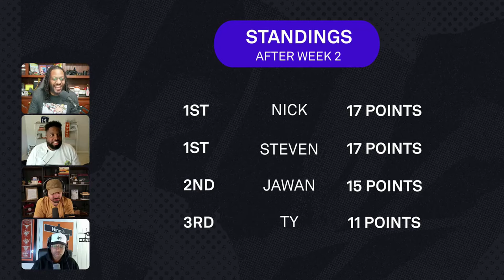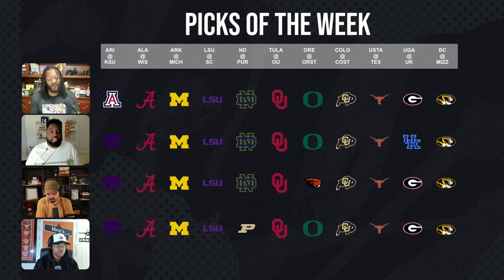Week 3 Bleacher Report College Football Pick'em Show!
Full shows and clips recorded & produced on the Bleacher Report App!

Featuring Jay from @UNFAIRSPORTS Ty from @aroundthetablesports and Nino from @NinosCornerSports

Tom Brady co-founded Autograph with one mission in mind: change the fan experience for the better. Unlock the best college sports content today.

Checkout Aura, the best all in one digital security platform in the industry today!